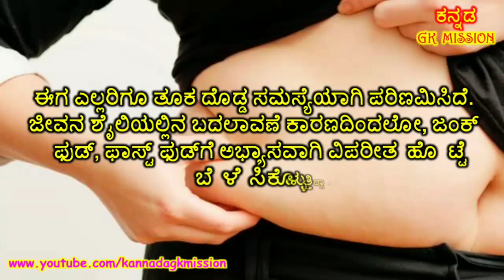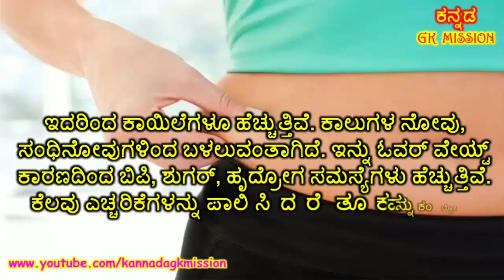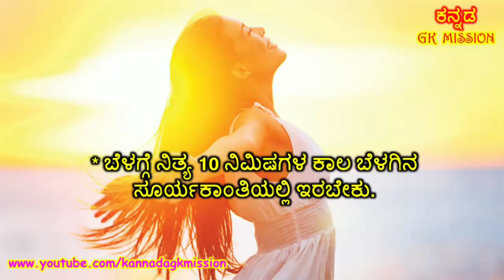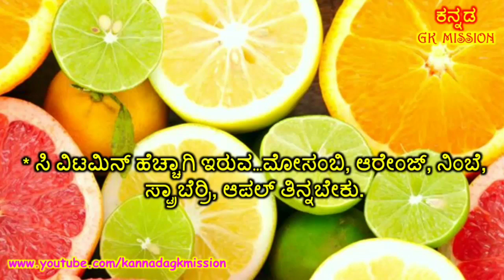ಹೊಟ್ಟೆ ಮೇಲೆ ನಿತ್ಯ 10 ನಿಮಿಷಗಳ ಕಾಲ ಎಳ್ಳೆಣ್ಣೆಯಿಂದ ಮಸಾಜ್‌ ಮಾಡಿ ನೋಡಿ.! Benefits of an Abdominal Massage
Is oil massage good for stomach pain?
Does oil massage reduce belly fat?
Is it good to massage my stomach?
Does massaging stomach release gas?
How do you give yourself a stomach massage?
Is it okay to massage your abdomen?
Can rubbing your stomach relieve gas?
How to lose belly fat with massage?
Self-abdominal Massage
This 2 minute stomach massage can cure .